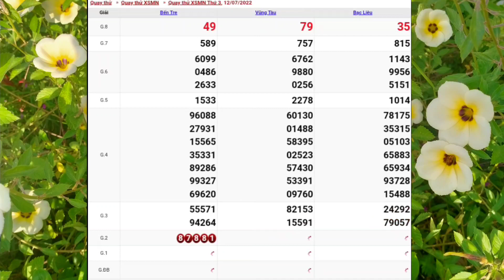XSMN • Quay Thử Dự Đoán Xổ Số Miền Nam P3 Thứ 4 Ngày 06-07-2022